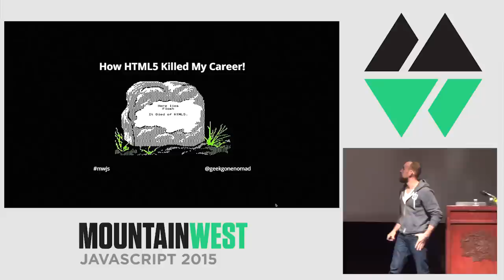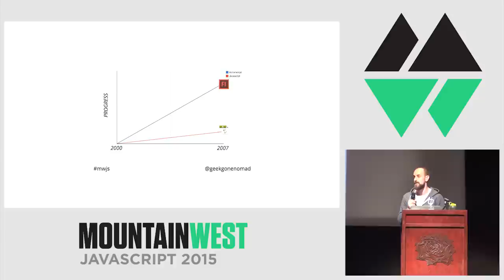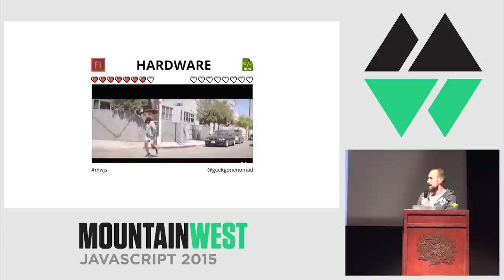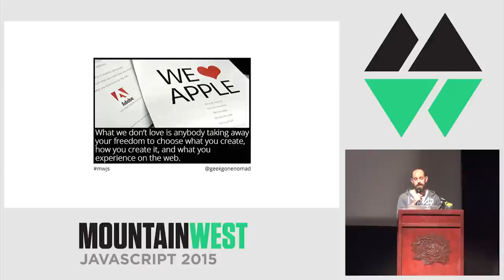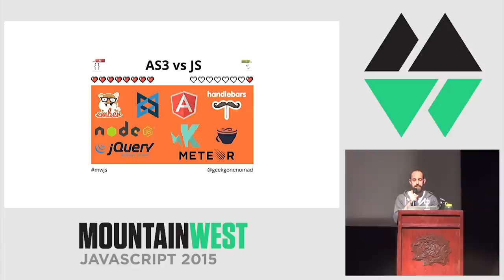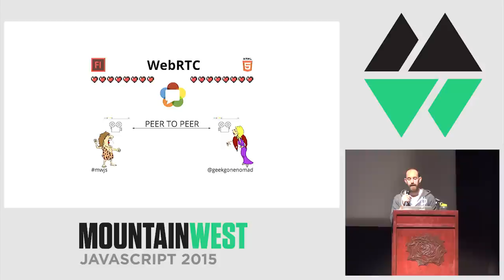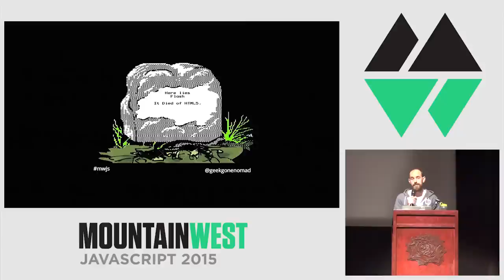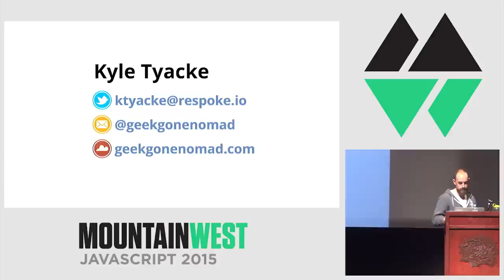MountainWest JavaScript 2015 - How HTML5 Killed My Career! by Kyle Tyacke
How HTML5 Killed My Career! by Kyle Tyacke

In the early days of my career, things were simple. When it came to streaming media, real-time communications, and all things peer-to-peer, there was really only one choice: Flash. And as someone who knew how to wield Flash, life was pretty good! That is until HTML5, and its’ little buddy CSS3 came around. Suddenly there were options. Options that allowed developers to create a single application that would run on multiple devices. The whispers started. Flash is dying. Flash is dead. And then came WebRTC…
In this retrospective, we’ll look back at the beginnings of real-time communications on the web. We’ll discuss HTML5, and how it took Flash from being the King of the interactive web to near extinction. Finally, and most importantly, we’ll take a look at WebRTC, getting you up to speed on the very tools that put the final nail in Flash’s coffin, and ensuring you’re ready for whatever comes next!